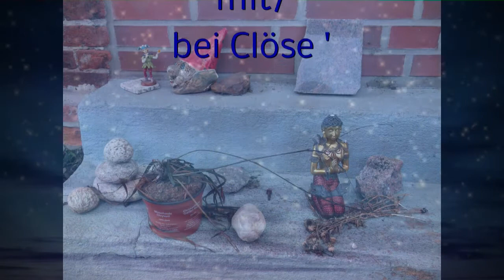Clöse - Indisch Tibetischer Blues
Handmake Musik ... Aufgenommen mit 2 Didgeridoos , 3 Stimmen ,  und einer Keramik Bongo sowie eine kleine Klangschale aus Messing , die mir die Hermanstraßen WG seiner Zeit zu meinem Lebensjahr - wechsel geschenkt haben - dafür besten Dank an Jan!